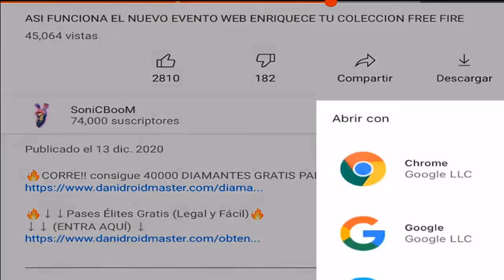ASI FUNCIONA EL NUEVO EVENTO WEB RULETA DE LA SUERTE FREE FIRE